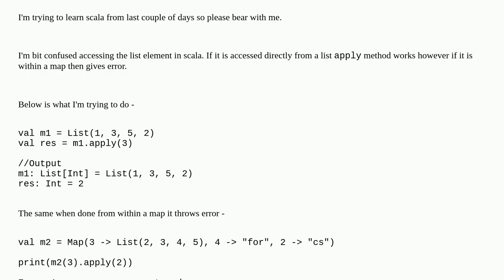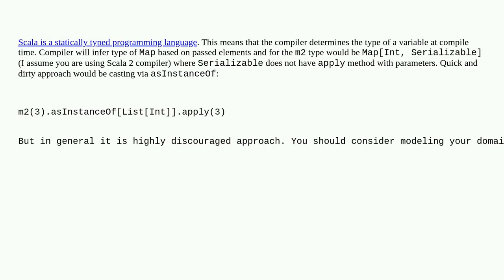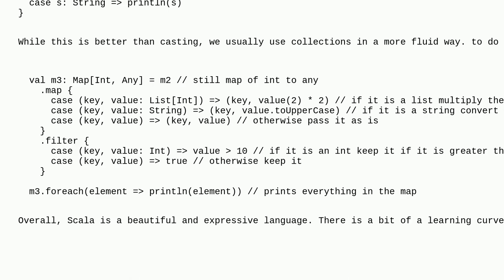How to access List element present inside a map in scala?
A special thanks goes out to the community

  dictionary list scala